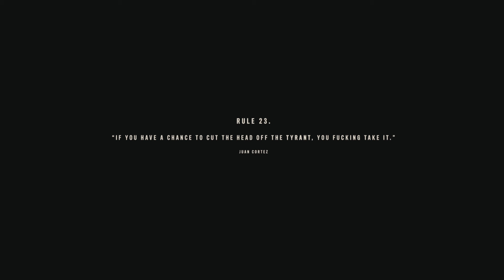Far Cry 6 Lockdown